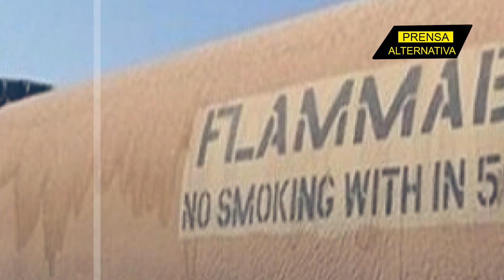Siria denuncia que élite gringa roba el 80% de su petróleo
Siria denuncia que Estados Unidos roba el 80 por ciento de la producción de petróleo del país árabe, equivalente a 66 000 barriles por día.

Jefe de Prensa: Enzo Anchante